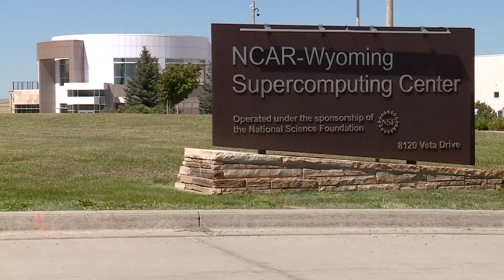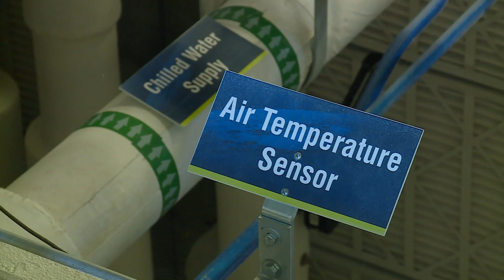New super computer for weather research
Scientists with the National Center for Atmospheric Research are doing some of the most in-depth and complex studies in the world.